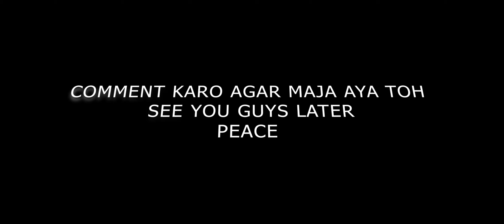BOOM BAAM MONTAGE | COMPETITIVE AND CLASSIC FUN | DEMON BOLTE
HEY

PUBLIC DEMON HERE

MUSIC USED - NEFFEX

GAMEPLAY - OWN (FREETOUSE)